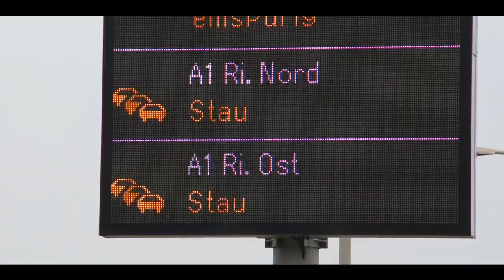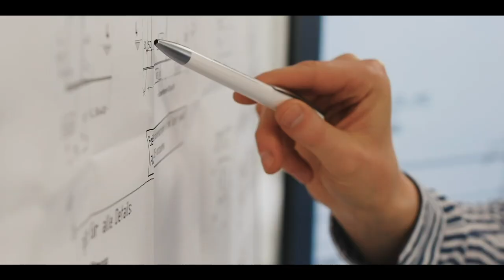15 years of Hamburg Port Authority - the anniversary film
The Hamburg Port Authority (HPA) was founded in October 2005. It emerged from various predecessor companies. Following the international model, the port was placed in one hand under the umbrella of the HPA. The HPA thus changed from a port administrator to a port manager.
Whether on the road, rail or on the water - we make sure that everything runs smoothly in the port.